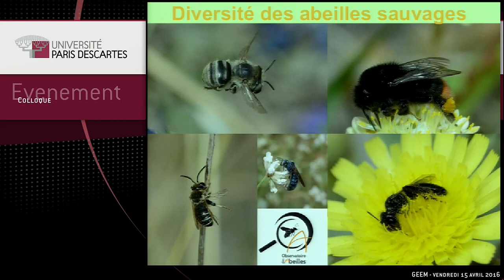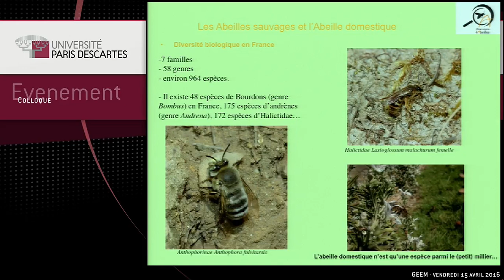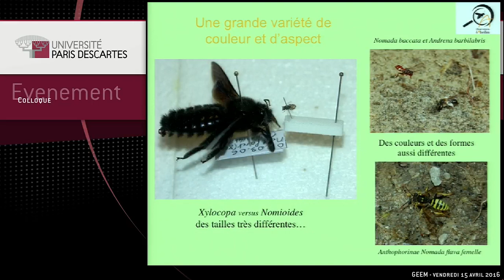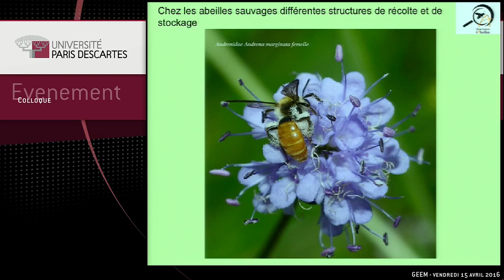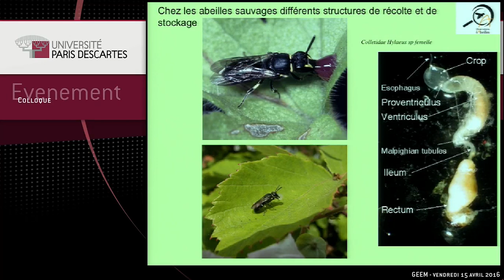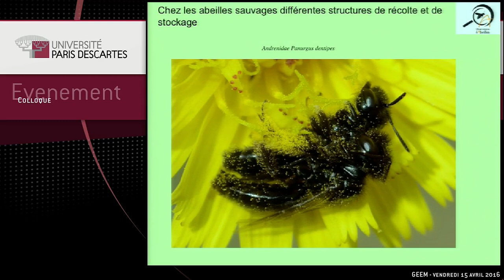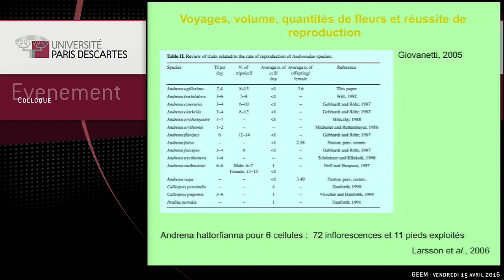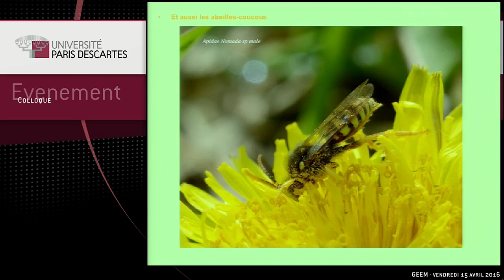David Genoud - La diversité des abeilles sauvages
David Genoud - La diversité des abeilles sauvages : taxonomie, écologie et interactions avec les plantes à fleur.
Communication faite au colloque "Les pollinisations", organisé conjointement par la Société botanique de France, la Société Française d’Ecologie, la Société Entomologique de France, la Société Nationale d’Horticulture de France, l’Observatoire des Abeilles et la Bibliothèque Inter Universitaire de Santé de l’Université Paris Descartes à Paris les 15 et 16 avril 2016.